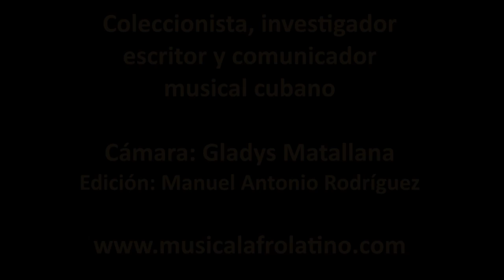Maestro Gaspar Marrero, historia de la música cubana. 2018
Imágenes de la entrevista que el investigador Manuel Antonio Rodríguez, sostuvo con el destacado   Investigador, locutor, realizador radial. musicógrafo e investigador Juan Gaspar Marrero Pérez-Urría, el martes 7 de agosto del año 2018 en el municipo de Envigado, Antioquia, cerca de la ciudad de Medellín, Colombia. Locutor, escritor y realizador radial, trabaja en emisoras municipales, provinciales y nacionales, donde mantiene varios espacios con comentarios acerca de la música cubana y temas costumbristas e históricos. Se desempeña también como investigador musical. Como tal, ha publicado trabajos en las revistas Bohemia, Salsa Cubana, Tropicana Internacional y el suplemento cultural Vitrales, de Sancti Spíritus. Fue colaborador del Centro de Investigación y Desarrollo de la Música Cubana. Ha impartido cursos y conferencias, colaborador del Centro de Investigación y Desarrollo de la Música Cubana donde impartió varias conferencias a los musicólogos responsabilizados con la confección del Diccionario Enciclopédico de la Música Cubana,  realizo asesorías desde el punto de vista histórico y musicográfico. Ha participado en conferencias en diferentes eventos, ponencias, coloquios, dentro y fuera de su país. Escritor, locutor y director de programas, sobre todo con temas de la música cubana y de carácter costumbrista e histórico, en este medio lo consiguió como locutor de la Discoteca Popular de Radio Progreso durante casi seis años.escribe comentarios acerca de la música para Radio Rebelde y Radio Sancti Spíritus, así como los programas Sabor Cubano y Acordes de Domingo, profesor de Matemática. Luego de graduarse,  en agosto de 1972,  en la Universidad de La Habana, Pérez Urrutia  ejerció la noble labor pedagógica por más de 15 años, y la alternó con   sus     sistemáticas colaboraciones en diversas emisoras radiales de la capital habanera. Juan Gaspar es  considerado por muchos  estudiosos como uno de los más reconocidos investigadores de la música popular cubana  y conocedor  de los géneros, formas y estilos de esta. Con su laboriosidad a prueba del tiempo, Gaspar Marrero actualmente forma parte del grupo de colaboradores del departamento de Patrimonio,  Investigación y Desarrollo  de la Música Cubana. Se destacan en su producción literaria los títulos dedicados a emblemáticas orquestas y músicos  cubanos, entre ellos: La orquesta Aragón, Memorias del Conjunto Casino, Los campeones del ritmo y los dos tomos titulados Presencia espirituana  en la fonografía  musical cubana. A esto se suman otras colaboraciones para la prestigiosa Editorial José Martí, entre otras.